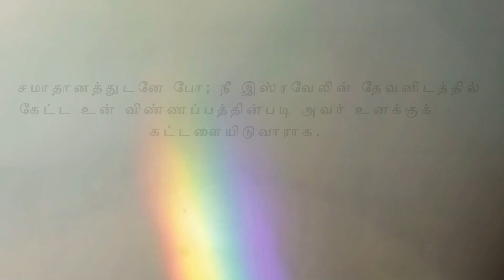உடம்புல வியாதி வந்துட்டா, என்ன பண்றது? | Message By Pastor M.Simon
Udampula Viyathi Vanthutta, Enna Panrathu?

Name: M.simon
Bank: INDIAN BANK
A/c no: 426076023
Branch: Anna Nagar, Chennai.
IFSC Code: IDIB000A025

A/C NAME: APOSTOLIC CHRISTIAN ASSEMBLY PUZHAL MINISTRIES
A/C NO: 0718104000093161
A/C TYPE: SAVINGS ACCOUNT
BANK: IDBI BANK
BRANCH: PERIYAR NAGAR
IFSC CODE: IBKL0000718

NO:33, Thiruvalluvar St, Puzhal, Chennai - 66

ShareChat: ACAPUZHAL